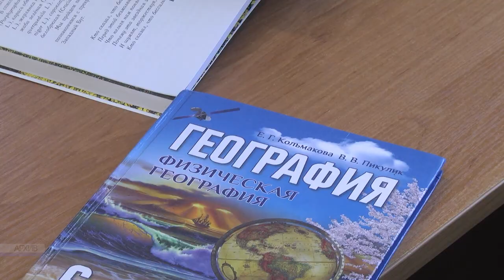2021-05-21 г. Брест. Чествование призеров олимпиад. Новости на Буг-ТВ.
Конец мая – традиционно – период чествования умников и умниц. Торжественное мероприятие, посвященное этому событию, состоялось в Ленинском районе города над Бугом. В зале собралось порядка десяти «юных ленинцев», которых называют золотым фондом нашего города. Это учащиеся гимназий и средних школ Ленинского района Бреста. Они стали победителями и лауреатами республиканских олимпиад и научно-практических конференций. Сегодня эти молодые люди – перспективный кадровый резерв в различных сферах деятельности. Мы побывали на торжественном мероприятии, где поздравляли самых трудолюбивых юношей и девушек.